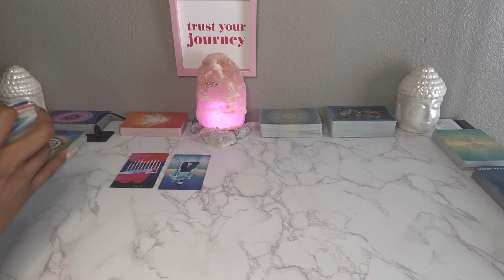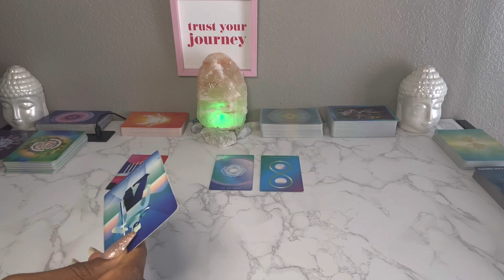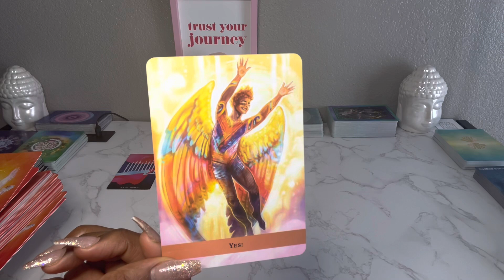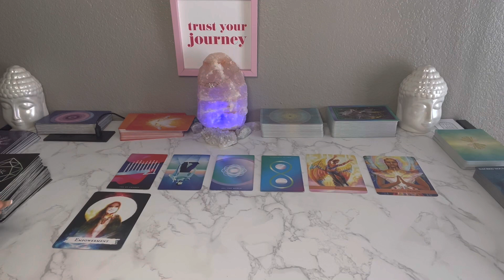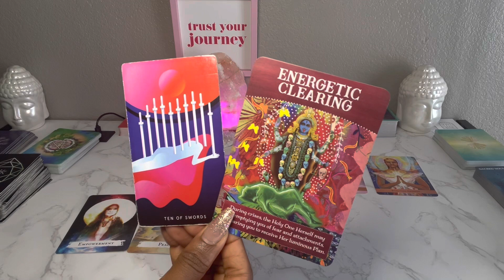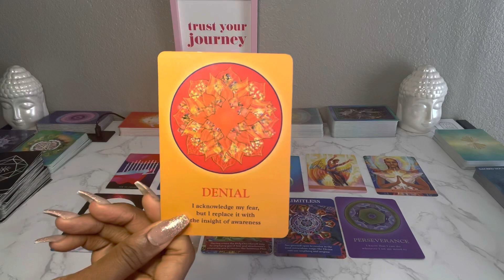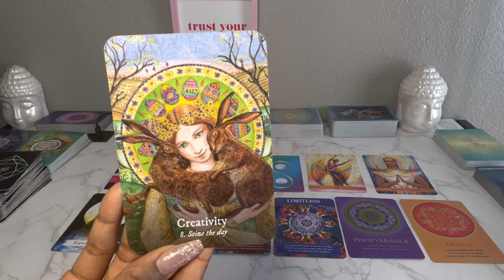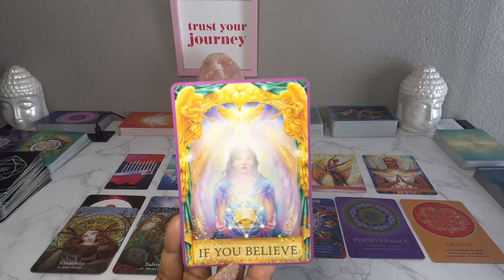PISCES WEEKLY ♓️ THE END OF A PAINFUL CYCLE! RESURRECTING SAFELY IN THE ARMS OF SPIRIT! 🙏🏾